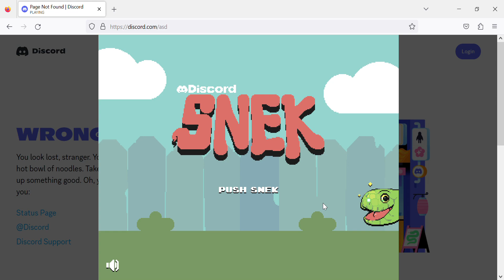Discord hidden game